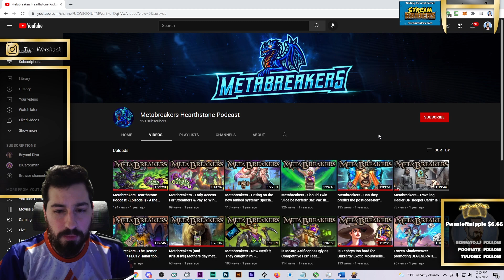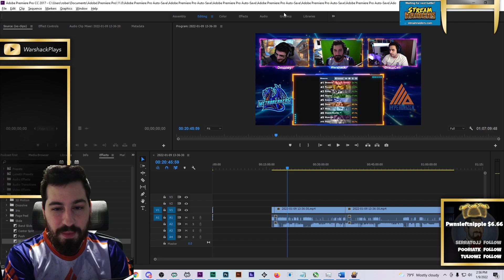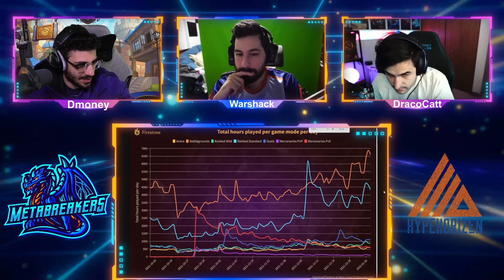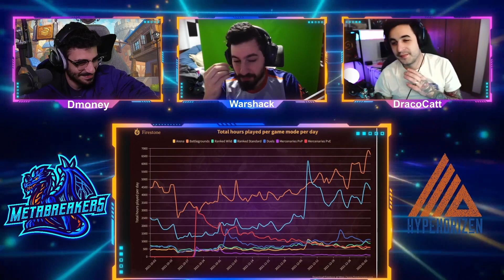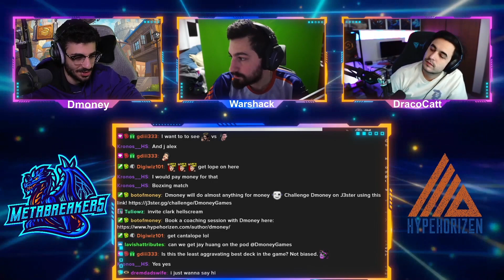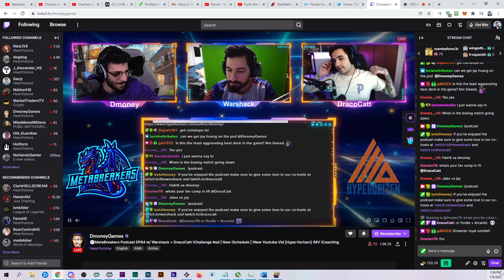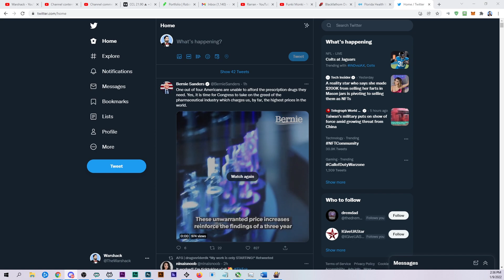Hearthstone Weekly Meta Report! | Metabreakers Podcast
Weekly Hearthstone Metabreakers Podcast covers everything that happened in the past week in the scene, the meta, best decks, and hot topics.